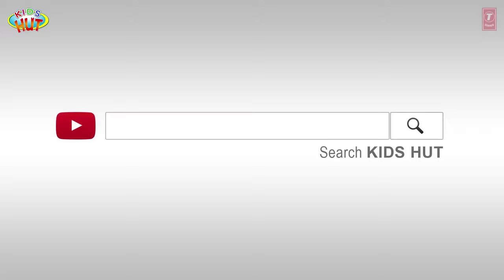THE HUNGRY FOX STUCK IN THE TREE HOLE | ENGLISH ANIMATED STORIES | TRADITIONAL STORY | T-SERIES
Here, we are presenting "The Hungry Fox Stuck In The Tree Hole" by KIDS HUT

✿ Voice Credit: Tulsi Kumar ツ